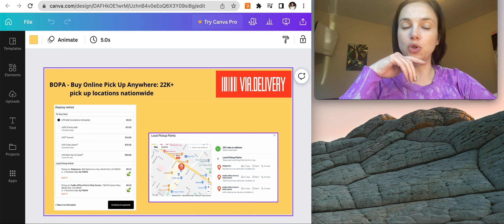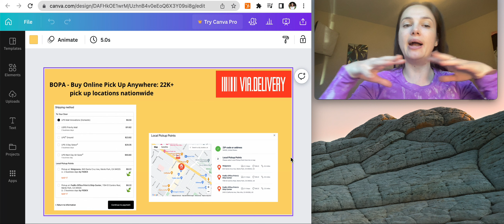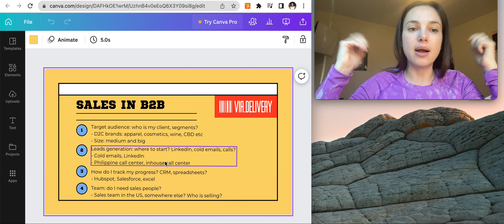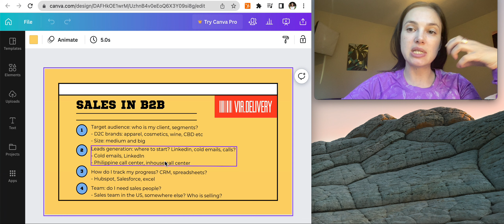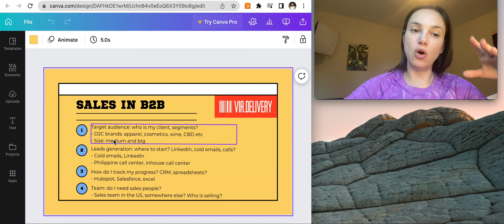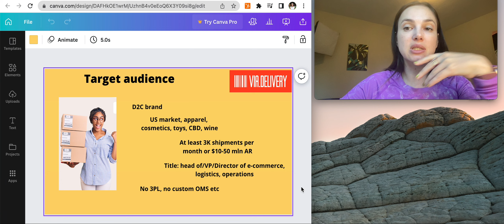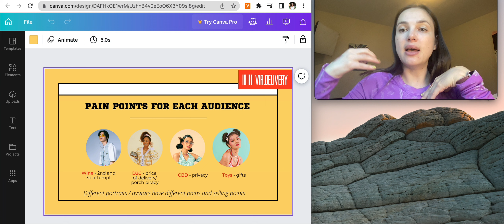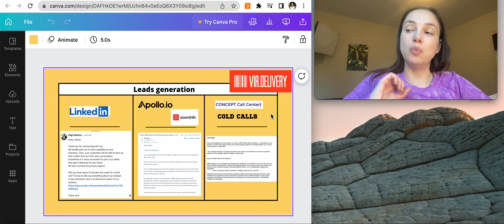Sales in startups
What is the sales process in a startup? Do I need to hire sales people, do I need a CRM?
Time-codes:
00:41 my background
00:55 via.delivery
02:19 customer development
02:36 build segments
03:40 lead generation
04:36 track sales
06:15 target audience
07:42 audience portraits
08:57 apollo.io vs zoom info
09:25 cold centers
10:13 CRM
10:58 hire sales?